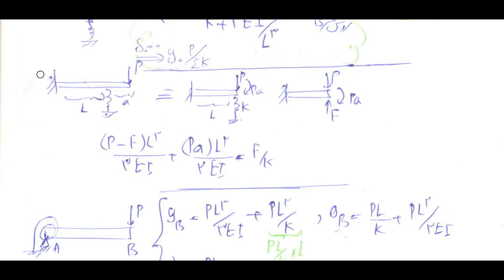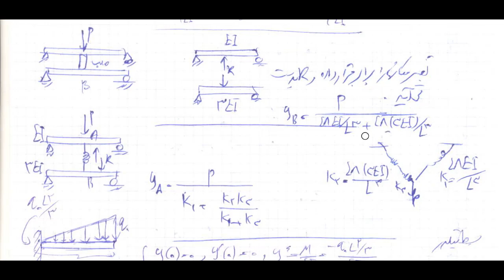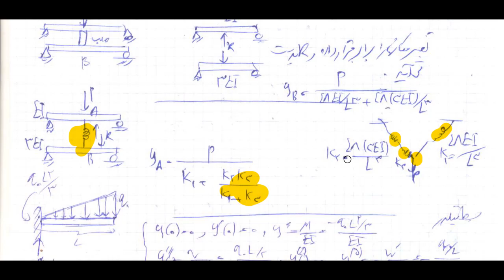محاسبه خیز تیرها- قسمت 9: راه های ابتکاری برای حل سریع مسایل